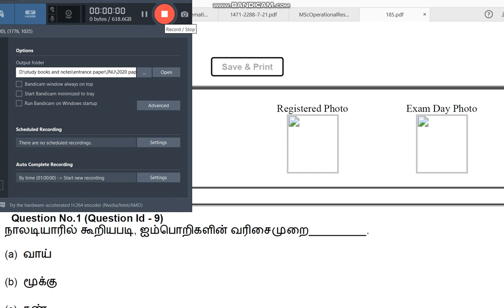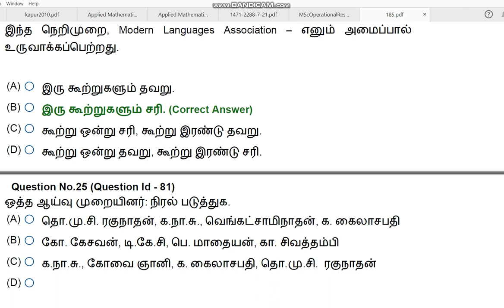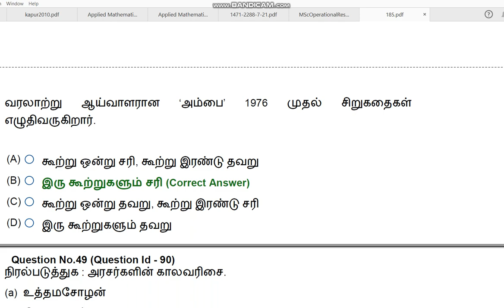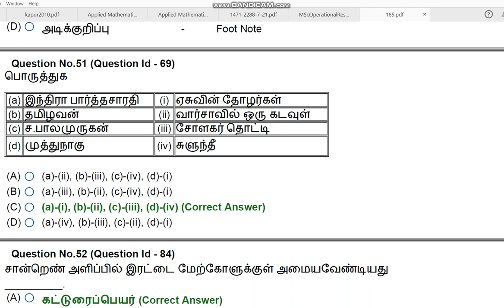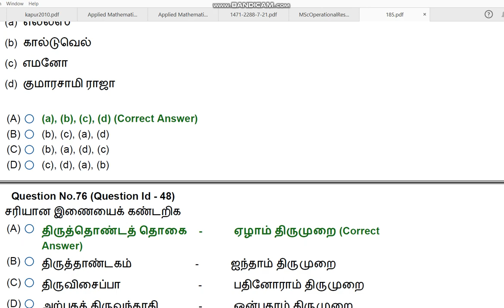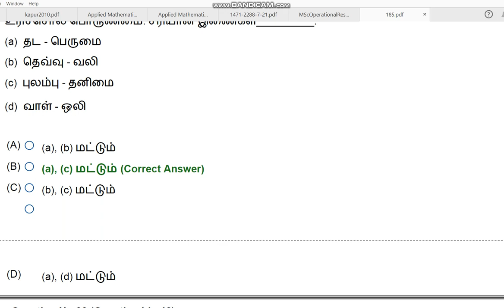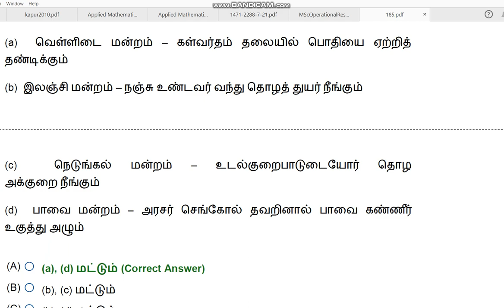JNU MPhil IN TAMIL 2020 ENTRANCE PAPER BY HITESH KUMAR